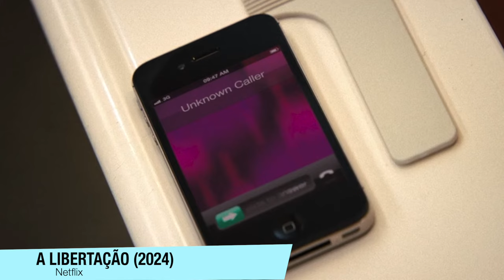A LIBERTAÇÃO é um TERROR da Netflix que parece COMÉDIA! - Critica + FINAL EXPLICADO vs História Real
Sinopse: Em busca de um recomeço, a mãe solo Ebony Jackson muda para uma casa nova com sua família. Mas algo sinistro já vive lá... Inspirado em eventos reais e aterrorizantes.

00:00 - Critica (sem spoilers)
05:56 - FINAL EXPLICADO vs História Real